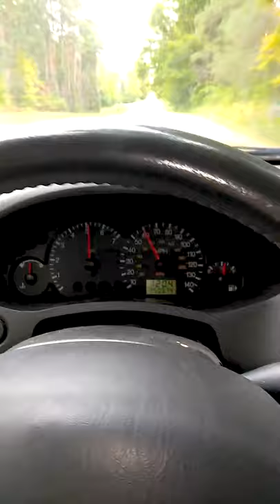2007 Ford Focus 0-60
Listen to this little thing rip!